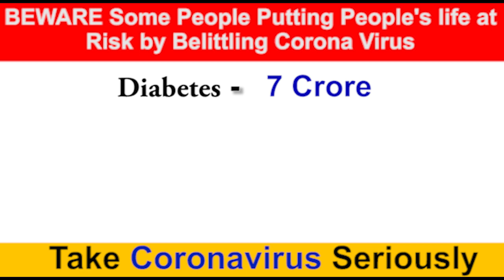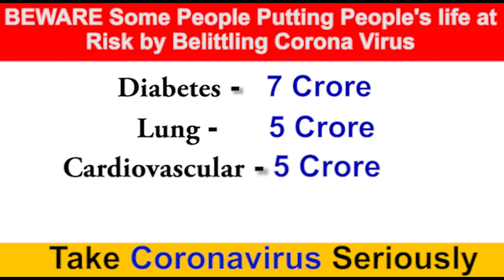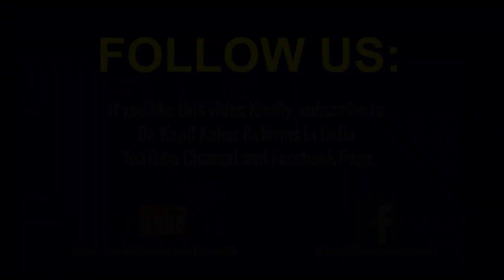Beware Some People Putting People's Life at Risk by Belittling Corona Virus | Dr. Kapil Kakar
In this video, Dr. Kapil Kakar is discussing "Beware Some People Putting People's Life at  Risk by Belittling Corona Virus - Take Coronavirus Seriously "

VERY IMPORTANT VIDEO☝️ is created against the video getting viral of one Mr. BISWAROOP ROY CHOWHARY claiming that coronavirus is a mere Gimmick and shouldn't be taken that seriously.
 Please watch this video ☝️ TILL THE END ( ESPECIALLY LAST 5-6 MINUTES) by a Social Reformer and Psychologist DR. KAPIL KAKAR who is doing lot of work in the field of Judicial, Bureaucratic, Electoral and Police Reforms.

To view More about Corona Crisis -